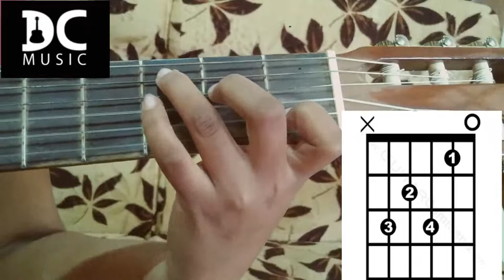HOW TO PLAY C7th CHORD IN GUITAR